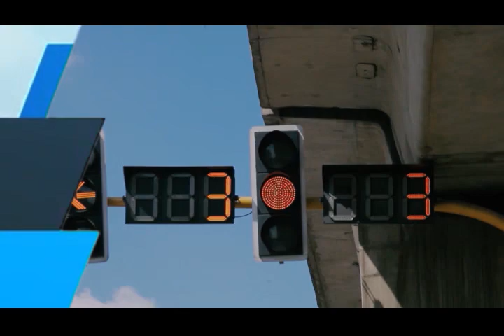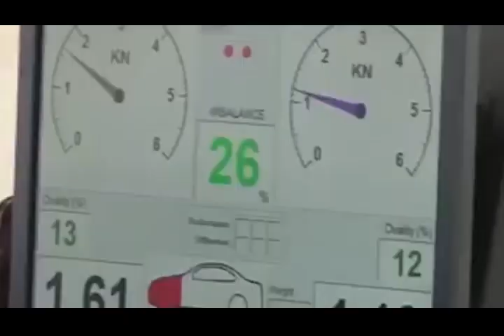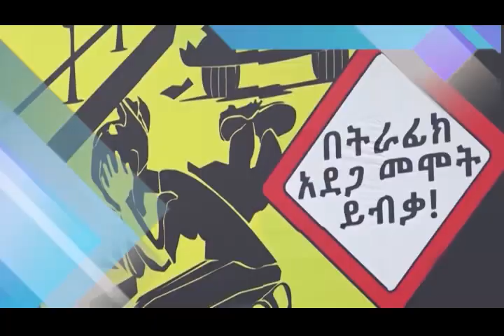የአዲስ አበባ ከተማ አስተዳደር ፖሊስ ሳምንታዊ ዜና እና ወንጀል ነክ ፕሮግራሞች 30 04 2014